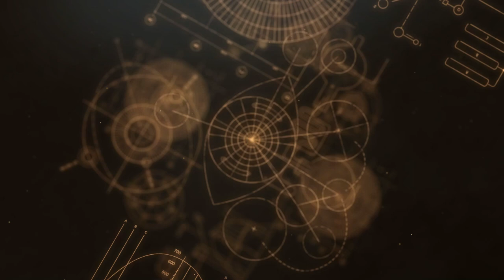bottle cleaning machine, It can connect with different filling machine line to save the trouble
Shanghai Honest Machinery which is specialize in making all different kinds of liquid,paste,powder,granule products filling machine line for different containers.
Because machine is customized,different bottles and speed,the machine and price will be different.a picture of bottle and speed you asked for,you will get a most suitable solution and quotation of whole machine line soon,friend
The automatic bottle washing machine is consists of stainless steel water pump,high pressure nozzle, electrical box and other components.It is applicable to the special cleaning equipment such as glass bottle and plastic bottle brush cleaning and water flushing cleaning alone or in combination.
High-pressure jet backwash is used to make the debris in the bottle wall fall off into the tank in time.
Highlight:
1.The chuck adopts the groove design, the bottle moves when the stability does not shift.
2.Adopt strong elastic bottle clamp, grasp the bottle firmly and not hurt the bottle.
3.Machine is made of stainless steel 304,completely meets GMP standard.
4.Simple transmission system:adopt unitary type platen,has good stainless steel structure,easy to washing and cleaning, the whole machine transmission adopt suspension type block bottle neck system .transmission system has large space ,easy to maintain. Adopt centralization lubrication system, easy to take good care of the machine.
5.Easy to change bottle type:change parts are all adopt open structure, change the bottle type quickly and easy, suitable for most kinds of bottles.
bottle cleaning machine,
automatic bottle washer,
glass bottle washing machine,
bottle washers,
jar washing machine,
automatic bottle washing machine,
bottle washer in beverage industry,
rotary bottle washing machine,
pet bottle washing recycling machine,
small bottle washing machine,
industrial bottle washing machine,
glass bottle washer,
glass bottle cleaning machine,
pet bottle washing machine,
bottle washing machine price,
commercial bottle washer,
water bottle washing machine,
industrial bottle washer,
water bottle cleaning machine,
glass bottle washing machine price,
jar cleaning machine,
wine bottle washing machine,
air jet bottle cleaning machine,
automatic bottle cleaning machine,
washing filling and capping machine,
bottle cleaning machine price,
pet bottle washing machine price,
washing bottle machine,
bottle washing machine in pharmaceutical industry,
auto bottle washer,
plastic bottle cleaning machine,
pet bottle cleaning machine,
plastic bottle washer,
bottle washing machine manufacturers,
automatic glass bottle washing machine,
automatic wine bottle washer,
bottle rinser washer,
bottle washing system,
milk glass bottle washing machine,
rotary bottle,
industrial glass bottle washer,
water jar washing machine,
commercial wine bottle washer,
bottle washing equipment,
washing filling capping machine,
automatic rotary bottle washing machine,
jar washing machine price,
automatic high speed bottle washing machine,
pressure bottle washer,
bottle washer for sale,
pet bottle washer,
rotary bottle washer,
pet plastic washing machine,
jar washing,
automatic bottle washing filling and capping machine,
wine bottle cleaning machine,
pet washing recycling machine,
automatic jar washing machine,
washing machine for glass bottles,
bottle washing filling capping machine,